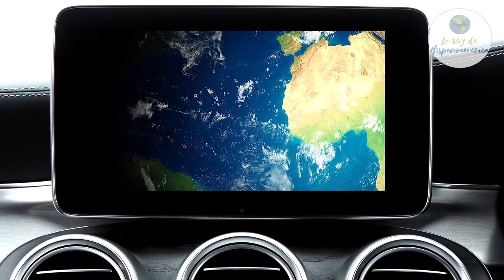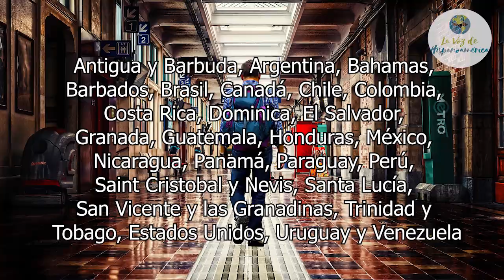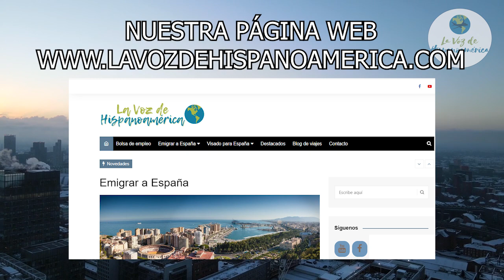¿Nueva VISA para VIAJAR A EUROPA este año? ETIAS 2023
Las restricciones y los requisitos para ingresar a Europa se están actualizando frecuentemente y a raíz de la implementación del ETIAS hay muchas dudas al respecto.

En este video te vamos a informar de qué se trata esta implementación, quiénes deberán tramitarla, cuándo entra en vigor, qué otros nuevos requisitos están exigiendo para ingresar a Europa?. estas y otras inquietudes te las informaremos. Quédate hasta el final y lo sabrás.

0:00 | INTRO
0:27 | EL NUEVO REQUISITO ¿ES UNA VISA?
1:10 | ¿PARA QUÉ SIRVE ETIAS?
1:54 | DÓNDE TENER MÁS INFORMACIÓN
2:51 | CÓMO SOLICITAR ETIAS
4:52 | VALIDEZ Y COSTO DE ETIAS
5:49 | OTROS REQUISITOS